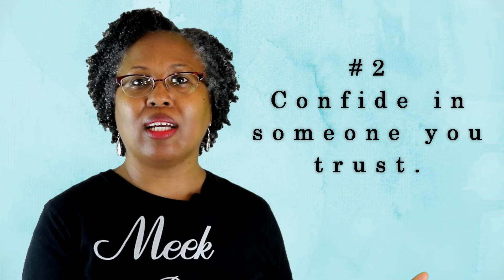Guard Your Mind | Why You Should Guard Your Mind & Heart Daily | 6 Reasons Why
Clear your mind and take out the trash is about guarding your heart against external influences that can cause stress. We must be careful what we allow our ears to hear and our eyes to see.

Reduce stress by getting unwired and having time for solitude. When you do this, it helps you sleep better.

Music

Jazz Vibes Eimi Tanaka Muserk

DanOsongs.com